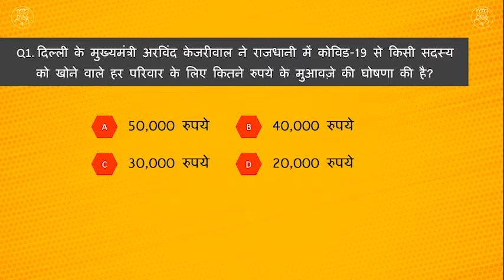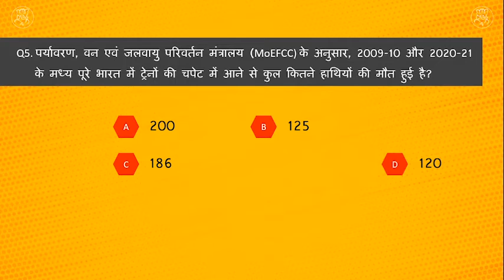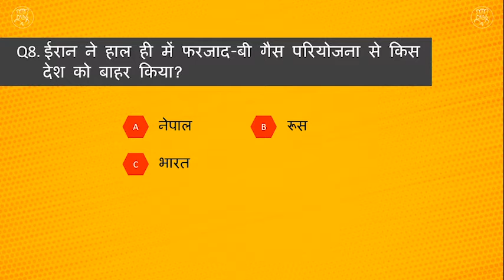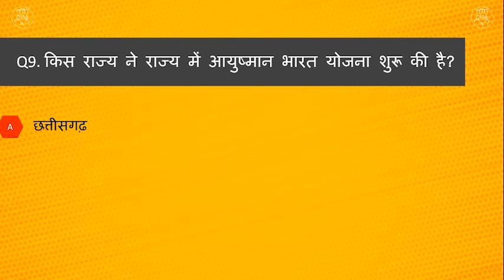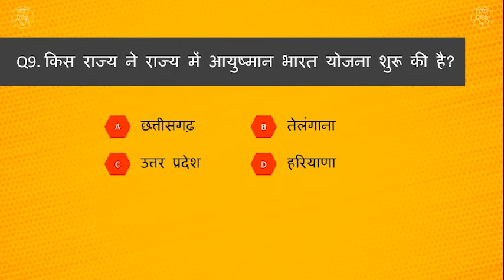#03 करंट अफेयर्स इन हिंदी क्वेश्चन आंसर 2021 | प्रश्न उत्तर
To Prepare for any competitive exam, one of the important sections to read and learn is current affairs. Exams like UPSC , Bank SSC , RRB or any Government (Sarkari) Exam demand aspirants to updated with what’s happening in India and around the world. Current affairs is an integral part of the general awareness section of these exams.
We cover Daily Current Affairs by choosing the most relevant topics from a number of newspapers like The Hindu, Livemint, The Indian Express, all India radio etc.

Daily MCQ
The daily articles